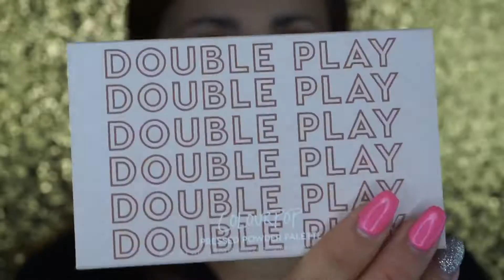MONOCHROMATIC TUTORIAL USING THE NATASHA DENONA SUNSET PALETTE.!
Hey guys welcome back.! If you are new Welcome and don't forget to sybscribe.! 😀